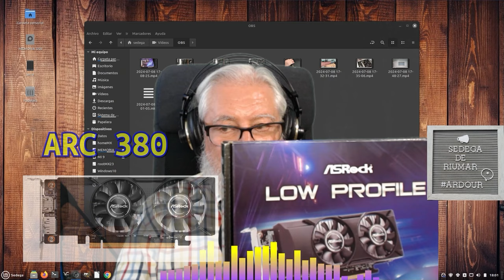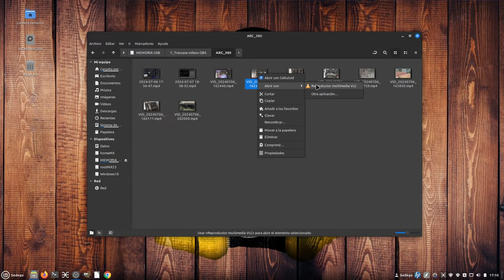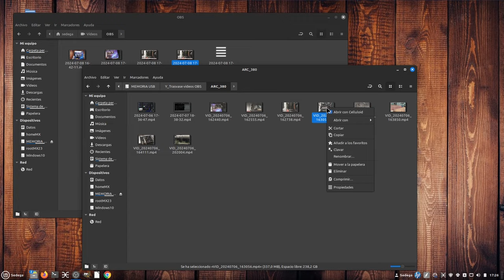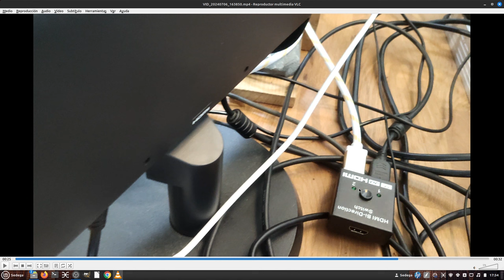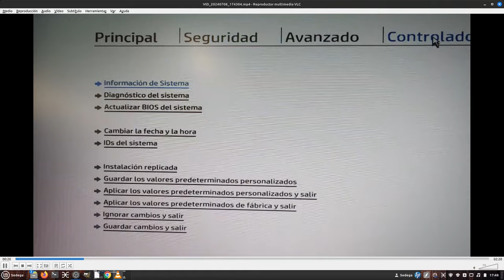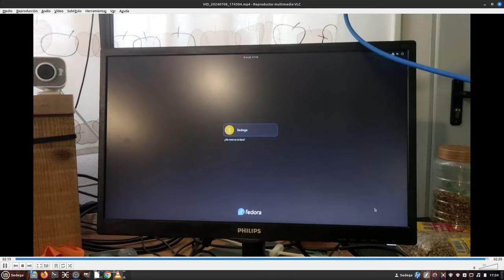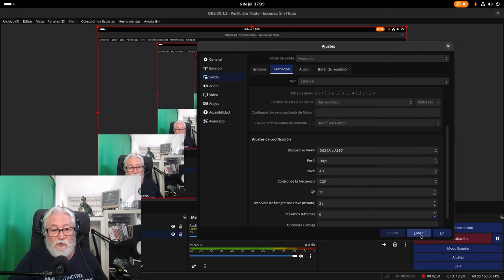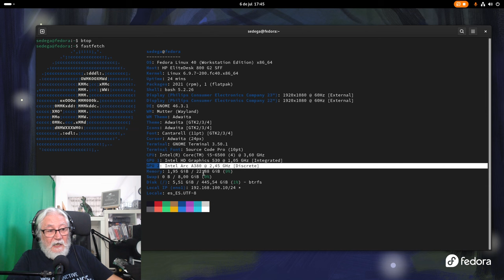Monto una GPU ASRock Intel ARC A380 en mi viejo HP de perfil bajo.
Nueva vida para el viejo HP Elitedesk 800 G2 SFF
Vídeo de primer contacto. Lo que me he encontrado, lo bueno...y lo malo: No puedo aprovechar la ranura PCI rápida porque la GPU choca con la fuente de alimentación. Los detalles en el interior.
Os recuerdo las características de esta (buena) máquina:
Intel i5-6500 CPU
24 GiB de RAM
GPU ASRock Low Profile Intel ARC A380
Intel HD Graphics 530 (De momento, ésta se queda habilitada)